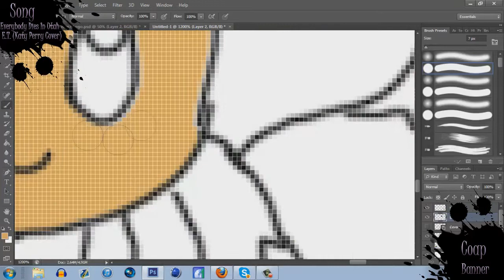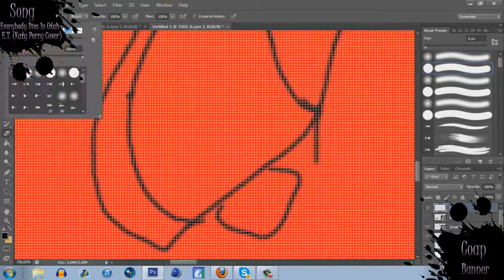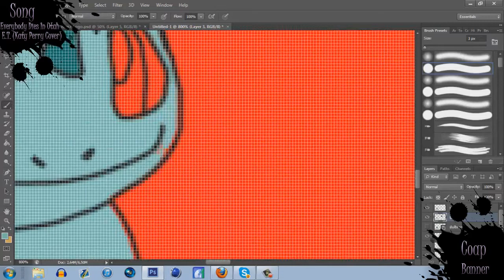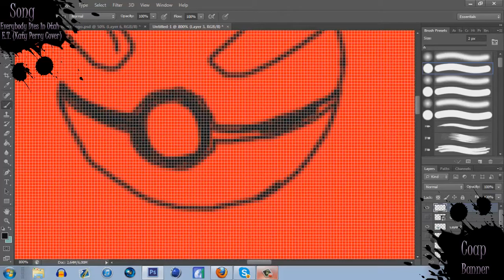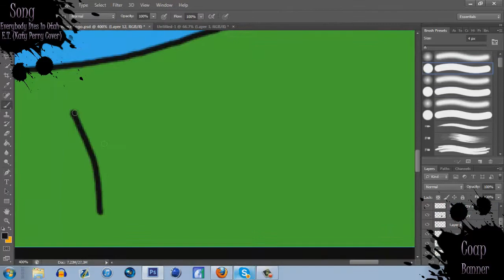Speedart #24 Coap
Another 2D banner here for my friend Coap,This took me just over an hour and a half.